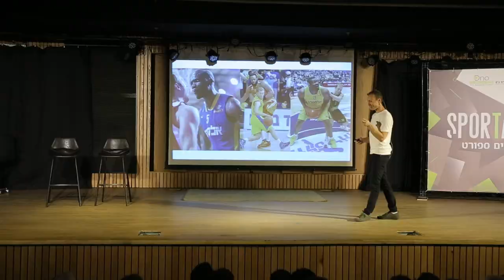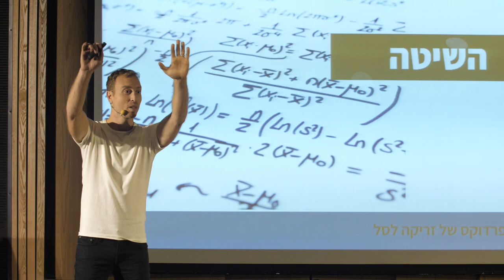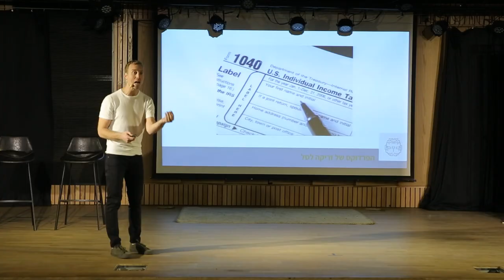ליאור ליפשיץ | הפרדוקס של קליעה לסל | וועידת SPORTALK - מדברים ספורט | הקריה האקדמית אונו